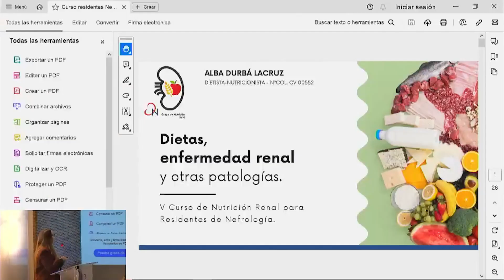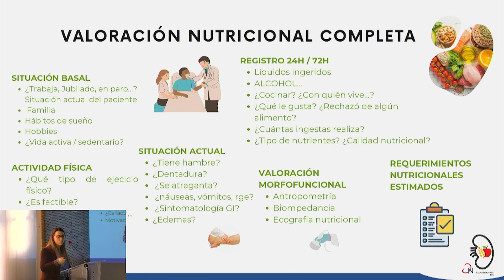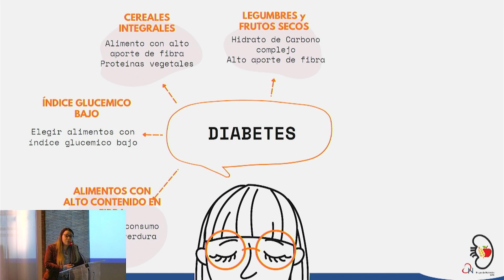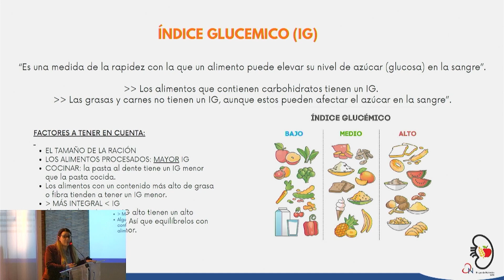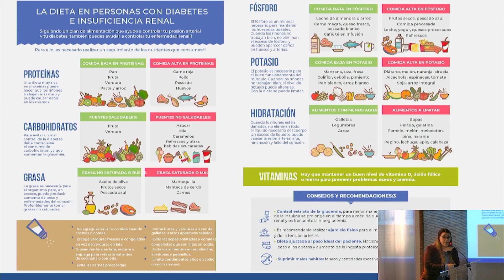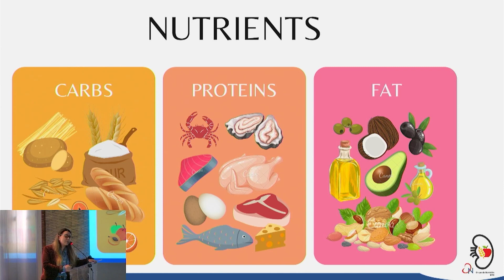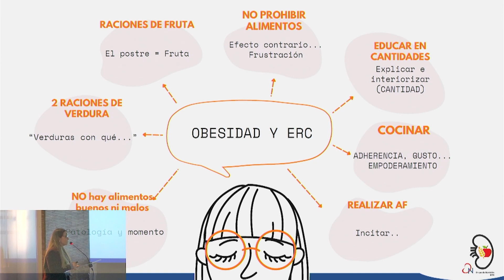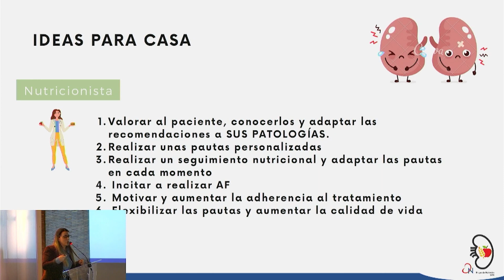Dieta para pacientes con ERC asociada a otra patología que precise intervención nutricional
Alba Durbá. Hospital Universitari Dr Peset. València.